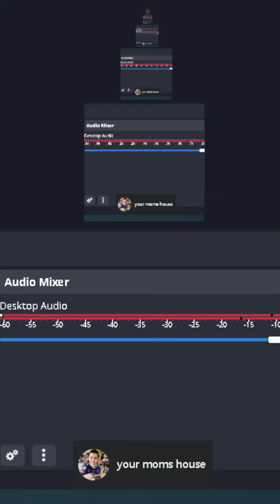call of duty